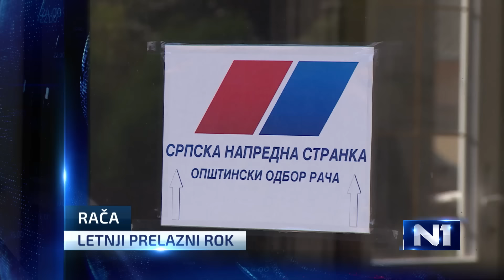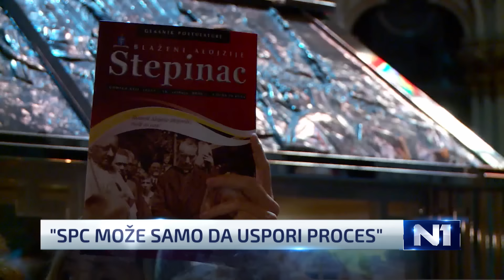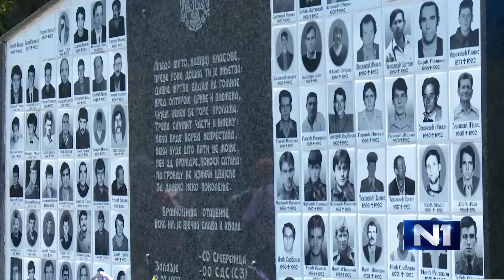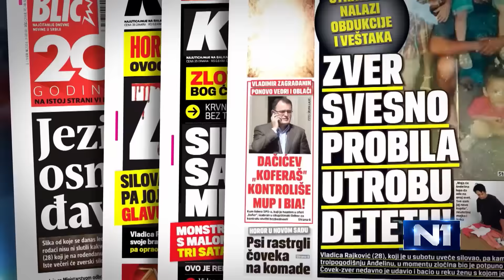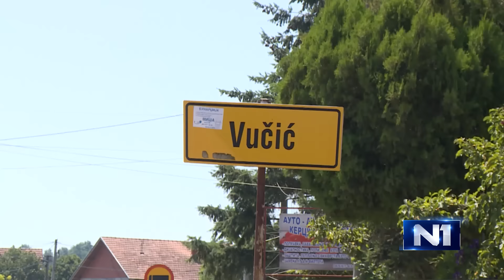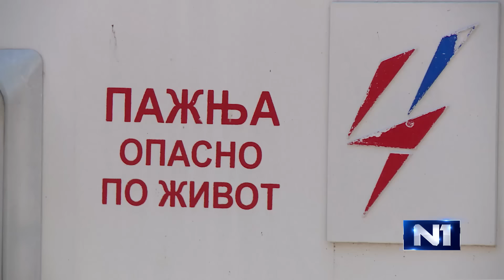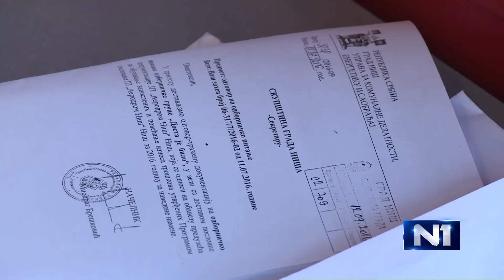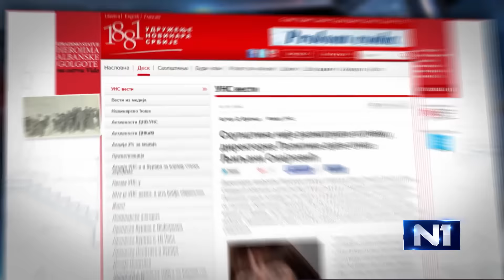Dnevnik u 19 / Beograd / 12.7.2016.